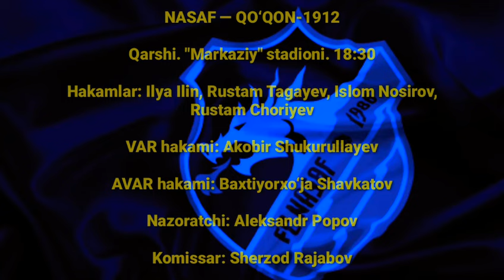Coca-Cola Superliga. 19-tur uchrashuvlari rasmiylari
15–18-sentyabr kunlari Coca-Cola Superliganing 19-tur uchrashuvlari bo‘lib o‘tadi. Unda quyidagi rasmiy shaxslar faoliyat olib boradi.

Coca-Cola Superliga. 19-tur

15-sentyabr, payshanba

AGMK — PAXTAKOR

Olmaliq. OKMK SM. 19:00

Hakamlar: Ahrol Risqullayev, Rishat Nugmanov, Aleksandr Sidorov, Doston Mirzaraimov

VAR hakami: Rahimbek Karimov

AVAR hakami: Ruslan Serazitdinov

Nazoratchi: Valentin Kovalenko

Komissar: Shohrux Said

OLIMPIK — BUNYODKOR

Toshkent. "Jar" stadioni. 19:30

Hakamlar: Temur To‘xtasinov, Sardor Nishonboyev, Avazbek Abdullayev, Lochin Dolimov

Nazoratchi: Dmitriy Roman

Komissar: Aziza Tatlimuratova

16-sentyabr, juma

NAVBAHOR — QIZILQUM

Namangan. "Markaziy" stadioni. 18:30

Hakamlar: Abdurashid Xudoyberganov, Husniddin Shodmonov, Shavkat Rahmatov, Farruh Yansupov

VAR hakami: Firdavs Norsafarov

AVAR hakami: Anvar Marajabov

Nazoratchi: Baxtiyor Tagayev

Komissar: Diyor Xotamqulov

NASAF — QO‘QON-1912

Qarshi. "Markaziy" stadioni. 18:30

Hakamlar: Ilya Ilin, Rustam Tagayev, Islom Nosirov, Rustam Choriyev

VAR hakami: Akobir Shukurullayev

AVAR hakami: Baxtiyorxo‘ja Shavkatov

Nazoratchi: Aleksandr Popov

Komissar: Sherzod Rajabov

17-sentyabr, shanba

SURXON — LOKOMOTIV

Olmaliq. OKMK SM. 17:00

Hakamlar: Aziz Asimov, Mahmud Turdiyev, Feruz Dostonov, Komil Rasulov

Nazoratchi: Igor Nexochin

Komissar: Oybek Yunusov

18-sentyabr, yakshanba

METALLURG — SO‘G‘DIYONA

Bekobod. "Metallurg" stadioni. 18:00

Hakamlar: Asker Najafaliyev, Andrey Sapenko, Temur Gaynullin, Sultonmurod Abdurahmonov

VAR hakami: Ahrol Risqullayev

AVAR hakami: Kristina Sereda

Nazoratchi: Zokir Qodirov

Komissar: Vladimir Nazarov

NEFTCHI — DINAMO

Yaypan. "O‘zbekiston" stadioni. 19:00

Hakamlar: Ilgiz Tantashev, Rasuljon Fozilov, Maksim Nexochin, Ibrohim Ismoilov

Nazoratchi: Baxtiyor Namozov

Komissar: Qudrat Madraimov.